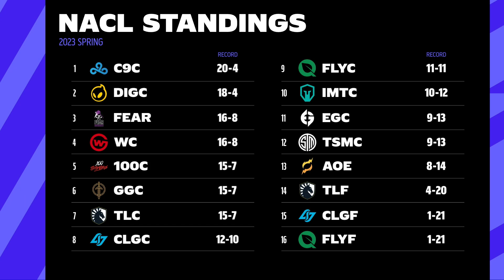FLYC vs 100C | Week 6 Game 1 | 2023 Challengers League Spring | FLY Challengers vs 100 Challengers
This is the VOD for FlyQuest Challengers vs 100 Thieves Challengers - Week 6 Day 2 Game 1 of the 2023 LCS Challengers Spring Split.

The LCS Challengers League is a 16 team, single round robin tournament hosted twice a year (Spring and Summer Split). It serves as the official Tier 2 North American League of Legends league that supports talent development into the LCS.